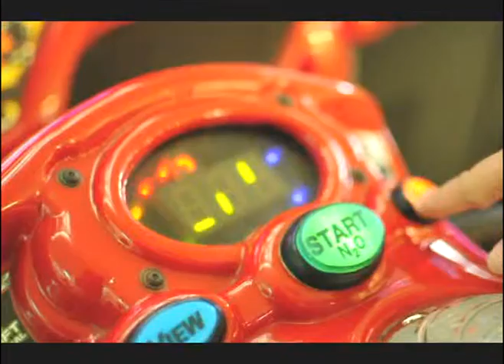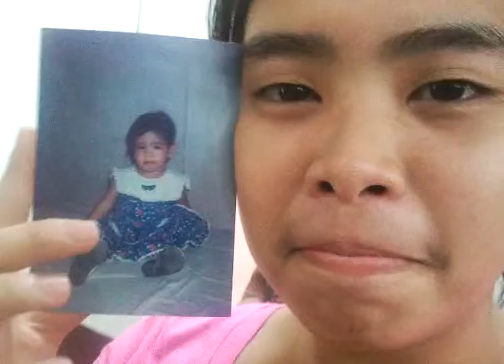Janette Lee (Who Says - Selena Gomez)